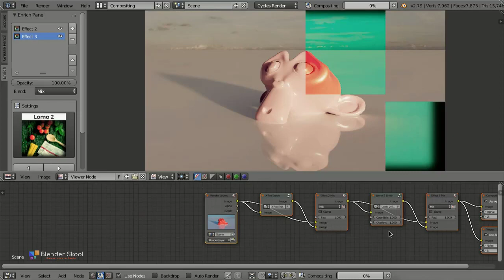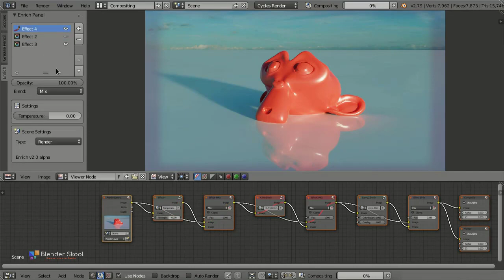A look at Enrich add-on version 2.0 for Blender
This video gives a look at one of the upcoming features of the Enrich add-on version 2.0 for Blender - Effects.

Effects bridge the gap between you and the node setup of Enrich add-on which was previously not accessible. This update brings a major change to the core of the Enrich add-on.